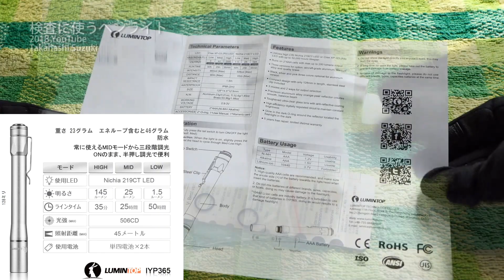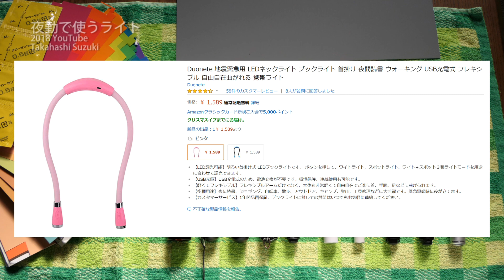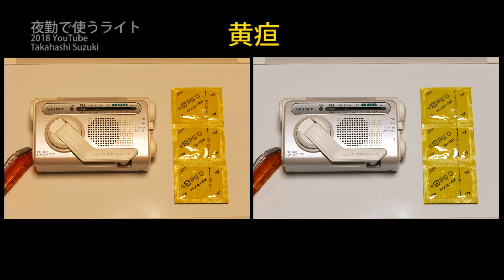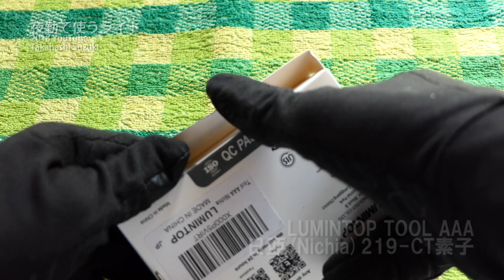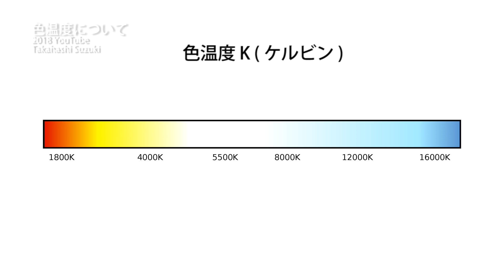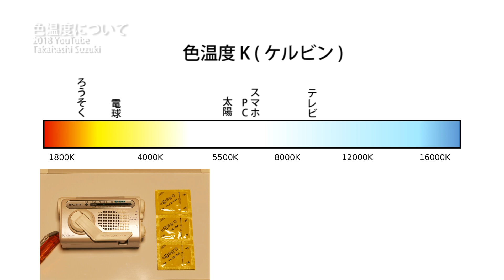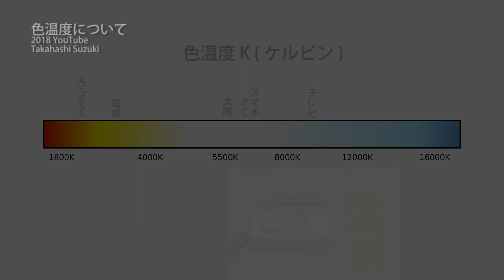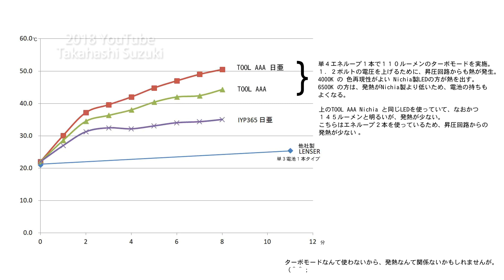看護師が選ぶ 検査用、夜勤用の 医療用ペンライト / LUMINTOP IYP365 Nichia レビューとお勧め 2018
0:32 検査用のペンライト
3:54 夜勤用のライト
8:40 色温度（ケルビン）について
13:17 これからライトを購入、使う、新人ナースや看護学生さんへ
19:00 ペンライトの発熱温度

商品は頻繁に仕様変更されているため、最新情報はtwitterでご確認ください。

=== Amazon ===
検査用 LUMINTOP  IYP365
　4000K Nichia製ペンライト
シルバー

　6500K 青白い光のペンライト（黒色のみ）

夜勤用 LUMINTOP tool AAA（単4電池）
　※NICHIA製の商品は仕様変更で、なくなったようです。

　6500K 青白い光のペンライト

夜勤用 LUMINTOP tool AA（単3電池）
　NICHIA製LED

　6500K 青白い光のペンライト

その他、いろいろなライト

panasonic LED ネックライト（首にかけるタイプ）
　弱だと4ルーメンです

　ライトの電池

panasonic LED クリップ式ライト
　便利そうですが夜勤に使うには明るすぎます。

充電式 首掛けフレキシブルライト

充電式 首掛けライト

NITECORE
　5000Kで太陽光に近い色だが、明るすぎるので検査には×

ロックされるキーリール

=== 関連動画 ===

=== 看護師用通販 ===
NURSERY

=== Key word ===
看護師はライトを2種類持っている
日亜化学製219-CT素子 LED フラッシュライト flashlight 懐中電灯 照明
nurse light Nursing Gear ナース グッズ 便利な道具 用意するもの 必需品 紹介
色温度とは 色の見え方 演色性 色の比較 ホワイトバランス 電球色 対光反射 目の検査 瞳孔 病棟 病棟看護師 ラウンド 明かり 使いやすい 持ちやすい おすすめ 明るすぎるのは、いらない 明るすぎないライト
口コミ 評判 使ってみた感想 ライトの使い方 道具選び